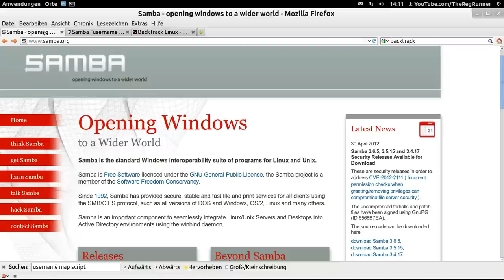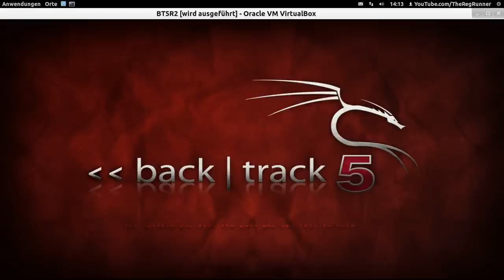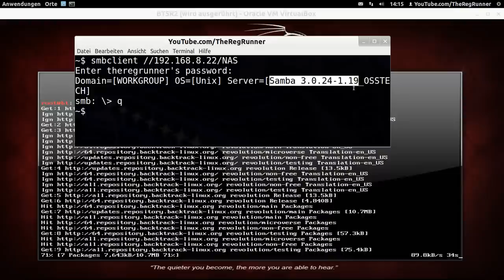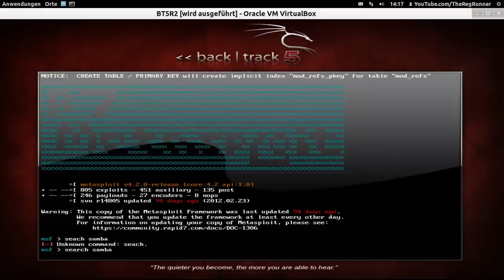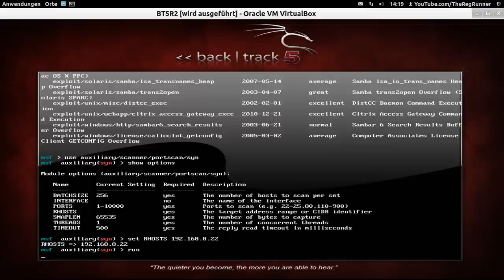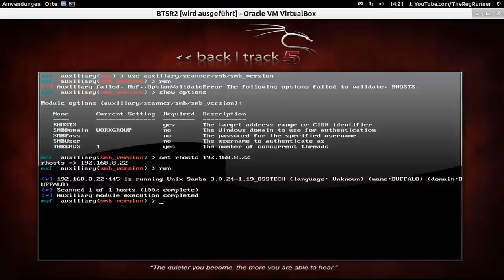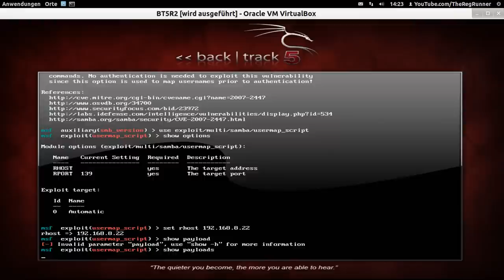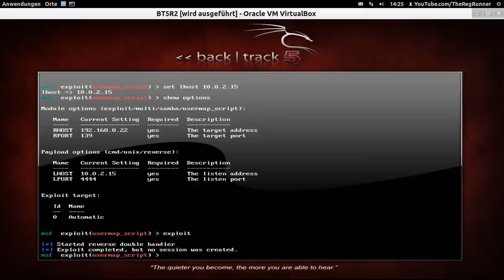Samba 3.0 auf NAS unsicher ? Test mit BackTrack5 R2 unter Linux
Meine ersten holprigen Gehversuche mit Backtrack, also erwartet nicht zu viel :-)
Ich wollte gerne wissen ob SMB auf meinem eigenen NAS (Baujahr 2007)  im LAN angreifbar ist.